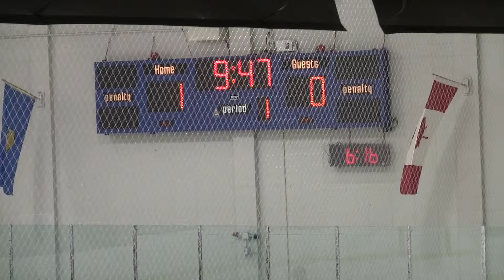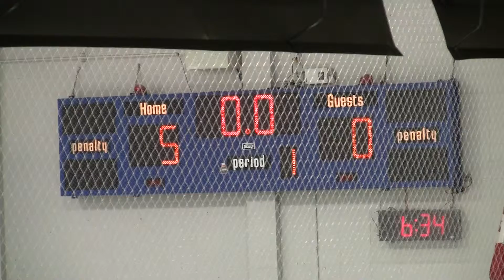Strathcona ACT Warriors vs NE Panthers Jan 30 1st period